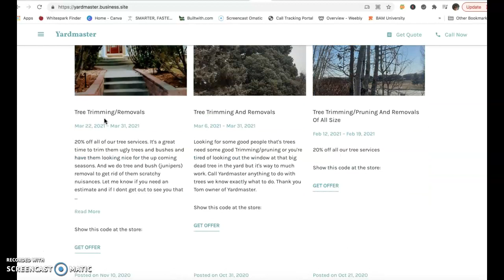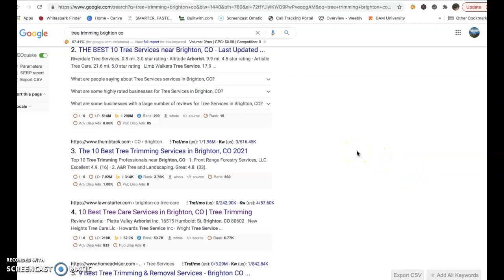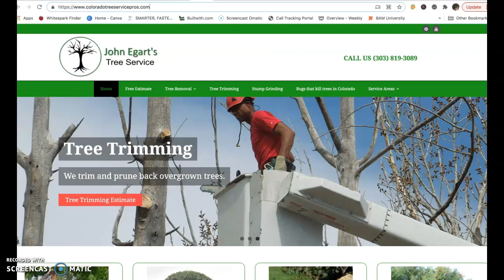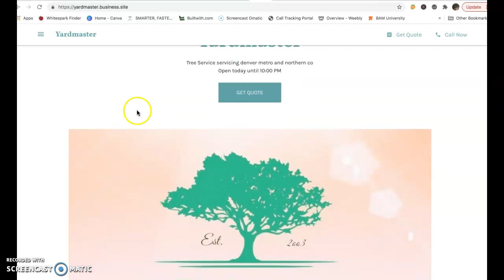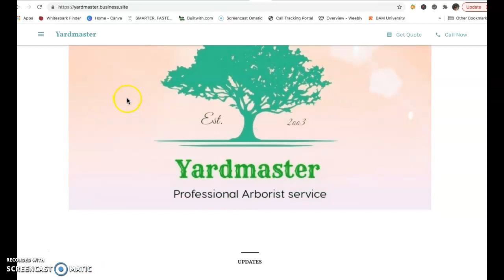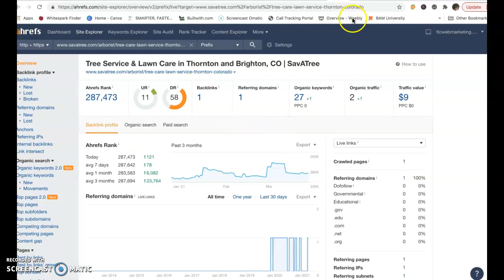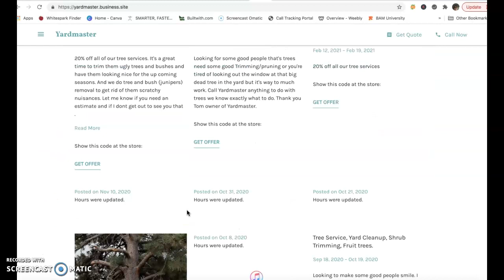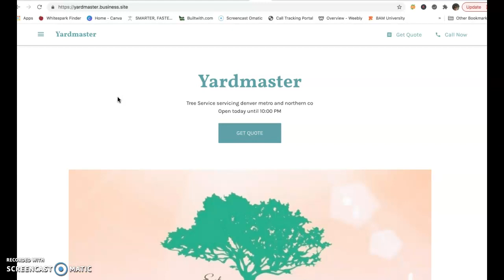Yardmaster Tree service in Brighton CO